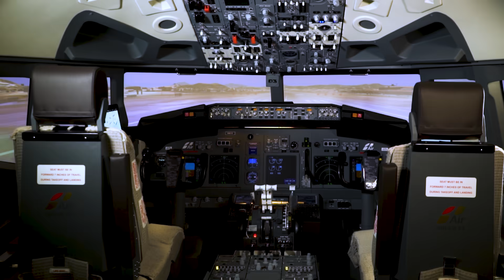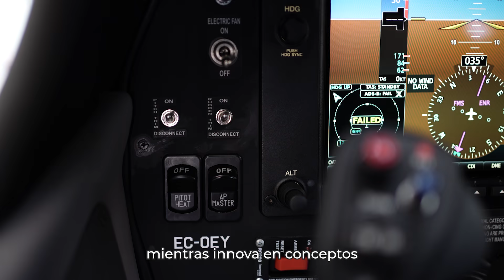¡One Air 🥇 TRES VECES la MEJOR ESCUELA DE PILOTOS española por AVION REVUE! 2024 🏆 2021 🏆 2020 🏆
🇪🇸  Es la tercera vez que One Air recibe el correspondiente galardón otorgado por Avion Revue Internacional, convirtiéndonos así en la única escuela de pilotos española en recibirlo en dos o más ocasiones.

Los premios Avion Revue (ARI) son los únicos galardones independientes concedidos al desempeño excelente en el sector. Y es que, desde su creación, aerolíneas y empresas como Iberia, Air-Nostrum, Volotea, AENA, Indra, Airbus Defence, Embraer, CAE, Alsim o Flight Safety, entre otras, han recibido el distinguido galardón.

Avion Revue, la revista aeronáutica más importante de habla hispana del mundo, nos ha otorgado en 2020, 2021 y también en 2024, el premio en la categoría de formación aeronáutica.

Con nuestro gran equipo, que demuestra la consagración del esfuerzo, implicación, constancia, gestión, creatividad y profesionalidad, hemos aumentado y mejorado notablemente nuestras instalaciones, flota de simuladores y aeronaves, y creado nuevos conceptos y tendencias en materia de formación aeronáutica.

Con certificación E-ATO 190 por la Agencia Estatal de Seguridad Aérea (AESA) y bajo normativa Europea EASA, One Air vuelve a reafirmarse como un referente en la formación de pilotos a nivel mundial.

🇬🇧  This is the third time that One Air has received the corresponding award from Avion Revue International, making us the only Spanish pilot school to receive it on two or more occasions.

The Avion Revue Awards (ARI) are the only independent awards for excellent performance in the sector. Since its creation, airlines and companies such as Iberia, Air-Nostrum, Volotea, AENA, Indra, Airbus Defence, Embraer, CAE, Alsim or Flight Safety, among others, have received the distinguished award.

Avion Revue, the most important Spanish-speaking aeronautical magazine in the world, has awarded us in 2020, 2021 and also in 2024, the prize in the category of aeronautical training.

With our great team, which demonstrates the consecration of effort, involvement, perseverance, management, creativity and professionalism, we have significantly increased and improved our facilities, fleet of simulators and aircraft, and created new concepts and trends in aeronautical training.

Nuestra flota de aeronaves Diamond, Cirrus & Tecnam, la mayor de estos fabricantes en España; y nuestro centro de simulación, único en una ATO europea, nos han hecho obtener el reconocimiento a la Mejor Escuela de Pilotos española en tres ocasiones, en 2020, en 2021 y en 2024, por la prestigiosa revista Avion Revue.

Our fleet of Diamond, Cirrus & Tecnam aircraft, the largest of these manufacturers in Spain, and our simulation centre, the only one of its kind in a European ATO, have earned us recognition as the Best Spanish Pilot School on three occasions, in 2020, 2021 and 2024, by the prestigious Avion Revue magazine.